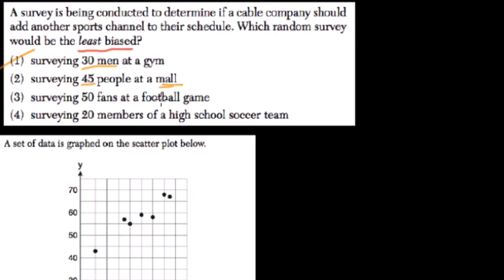Types of Data 15 Algebra Regents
In this video, we review a typical CCSS problem dealing with quantitative, qualitative, bivariate, univariate and sampling methods